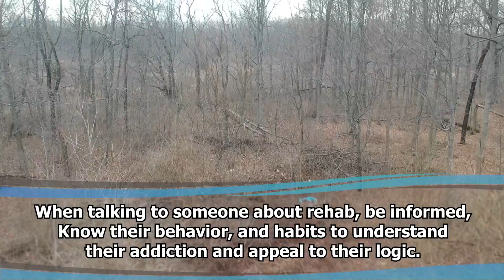Rehab How To Talk About It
When it comes to talking to someone who needs rehab about rehab. First off before the talk takes place to get to understand your loved one's addiction, be informed on why you know the problem exists in the first place. It is important that you are able to point to specific behavior and habits that are indicative of a problem to appeal to your loved one's logic and deal in facts. Next try to figure out beforehand what your loved one's attitude on rehab is, the tone of the conversation and the format, in general, can be affected by this. For example, if your loved one is open but nervous it may be best to be gentle and be alone with the person so you can explore deeper conversation comfortably. Afterward, do research on your own about treatment facilities so that you can help guide your loved one through their options. Try to keep the conversation full of love, acceptance, and support – being open with your own feelings and being vulnerable can make someone reciprocate that and it can be easier to guide someone to rehab when in that state. Ultimately, you can’t control what someone else chooses to do all you can do is prepare yourself for an honest conversation and for helping further the process if the loved one so does choose to try rehab.